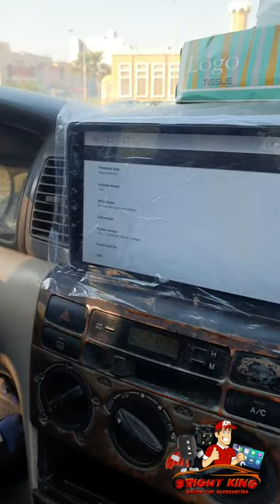Toyota Corolla 2002-2007 install Android stereo lcd screen replacement car radio Bright King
I have any Car Android screen with frame, Android player 7" inch Display,Car DVD playe, mp3 single player, Back Reverse Camera, subwoofer, amplifier,speaker, foglight,LED Light,car door central lock pump, keyless Entry System, car door lock unlock normal remote, car door smart remote connected smart phone

keywords.

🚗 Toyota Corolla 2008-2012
👉 Android Screen 4GB Ram 32GB Rom
👉 Full HD Quality Display
👉 Android Version 13 New
👉 Gorilla Glass system
👉 Reverse Camera

Barfond Android Car navigation system General Information:

Brand- sbid
Vehicle Service TypeCar
Special FeatureDual USB, GPS Navigation, Rear View Camera Input, Bluetooth, IOS/Android Phone Mirror Link
Connectivity TechnologyBluetooth
Map Type
Online Map- compatible with Waze, Navitel ectOnline Map - Anywhere, Free Worldwide Offline Map, North America, Online Map- compatible with Waze, Navitel…
Mounting TypeFound in image, Panel Mount
Color 9 inch 4-core 4 GB Ram+32 GB Rom Double Din Car Stereo Radio

Brand -sbid
Processor

Quad-core A10 Processor 1300MHz CPU
Storage

4G RAM and 32G ROM
FM AM Yes
DSP Setting Yes
Build-In DVR Yes
Mirrorlink
Yes, Both Android and iPhones

Yes

Built-In Mic
Yes

Built-In WIFI
Yes

Offline Map
Support Offline Map

Online Map

Waze / Navfree / Google Map, etc.

EQ Settings
Yes

Reversing Camera
Yes, Support

Hand Break Control
Yes

Front Camera
Yes, Support

Bluetooth
Yes, Support

 External Microphone
Yes, Support

toyota corolla 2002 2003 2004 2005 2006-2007 installation 9 inch IPS Android Touch Screen GPS Navigation Bright King
toyota corolla 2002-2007 installation Android 9 INCH Android Audio Car frame Kit Fascia Panel For Toyota corolla sylphy Cable Android Big Screen Radio Audio Android 13
Radio for Toyota toyota corolla 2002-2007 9 inch IPS Touch Screen GPS Navigation Wireless Carplay 4G LTE Bluetooth WiFi Free Rear toyota corolla 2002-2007
Online toyota corolla 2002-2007 Before & After Installation Android Full Touch Multimedia System
Android 13 9 inch GPS Navigation Radio for
Toyota Corolla 2005 Double Din Stereo
Duplo 2 din painel do quadro do carro para toyota corolla 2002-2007
 Auto Player GPS Navigation For Toyota Corolla Car Android Multimedia System Screen Radio Stereo

Android 13 new Car GPS for Auto-radio Sylphy Pulsar navigation multimedia 64gb Android version 13 2din painel Car Multimedia Player Gps For toyota corolla 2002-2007 Audio Autoradio Navigation Stereo Head Unit Radio - Car Multimedia Player ...
Android Latest VersionFull Touch 9” LCD Resolution 1024 * 768Plug – and – PlayBuilt – in – MicBuilt – in Bluetooth ( IOS Support )Built – in – Wi-Fi

Tag.